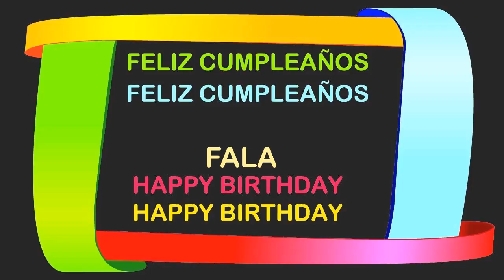Fala Birthday Postcards & Postales